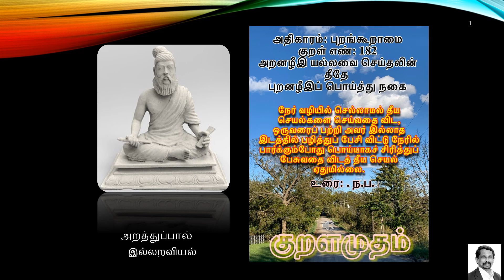Thirukural 182 அறத்துப்பால்: இல்லறவியல்: அதிகாரம்: புறங்கூறாமை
அறத்துப்பால்: இல்லறவியல்: அதிகாரம்: புறங்கூறாமை: குறள் எண்: 182
அறனழீஇ யல்லவை செய்தலின் தீதே
புறனழீஇப் பொய்த்து நகை
நேர் வழியில் செல்லாமல் தீய செயல்களைச் செய்வதை விட, ஒருவரைப் பற்றி அவர் இல்லாத இடத்தில் பழித்துப் பேசி விட்டு நேரில் பார்க்கும்போது பொய்யாகச் சிரித்துப் பேசுவதை விடத் தீய செயல் ஏதுமில்லை.
-உரை : .ந.ப.